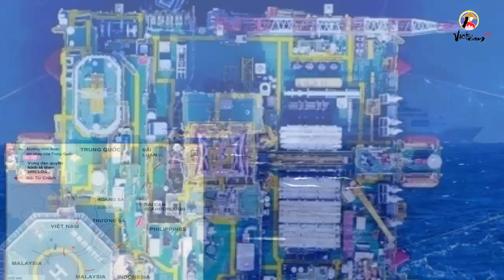Tiềm lực quân sự của Việt Nam có đủ sức chống Trung Quốc bành trướng ở Biển Đông trong năm 2020?